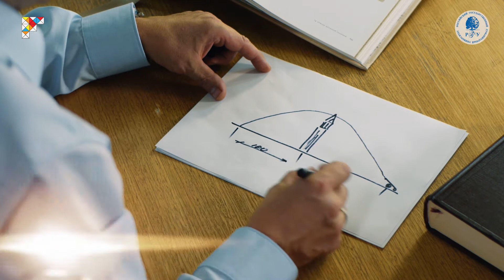Промо онлайн-курса «Леонардо да Винчи в 3D»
Виктор Павлович Андреев, Юрий Сергеевич Воронков, Валентин Васильевич Кондрашов, Сергей Викторович Кувшинов, Константин Викторович Харин, РГГУ

Великий Леонардо придумал множество уникальных произведений, в том числе, инженерных конструкций. Многие из них остались только в его заметках и рисованных скетчах. Сможем ли мы сейчас воспроизвести его задумки с применением самых современных технологий, например, 3D-моделирования, 3D-печати и лазерной резки?   Предлагаемый курс, несомненно, может быть отнесён к образовательным ресурсам, но при этом стоит помнить, что образование всегда и везде – это системность и последовательность. В данном же случае это скорее интеллектуальный познавательный квест, шаг к более глубокому изучению темы, к расширению своих знаний в исторической, научно-технической и культурной области.   Цель изучения: Попытайтесь «поговорить» с Леонардо, попытайтесь понять его, его целостность как великого Мастера, его величие и его трагедию. Узнайте о том, как с помощью 3D сканеров, 3D-принтеров, лазерных каттеров можно создавать, реконструировать сложные объекты, придуманные в далеком прошлом